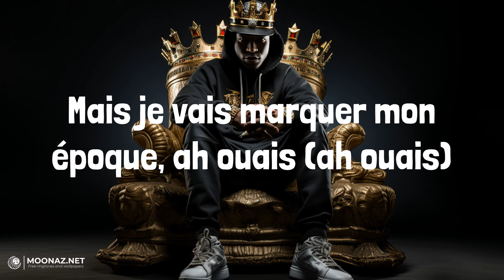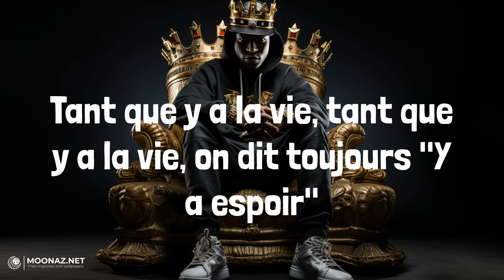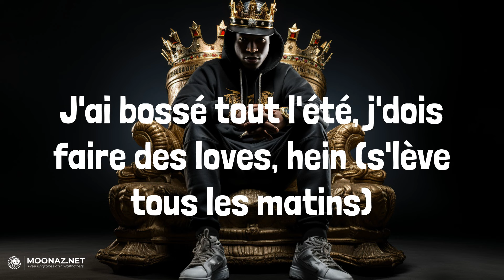Soolking - Casanova | LYRICS | Flashback - Favé